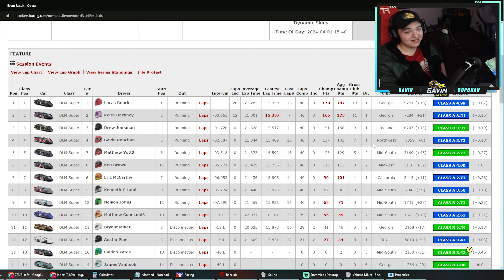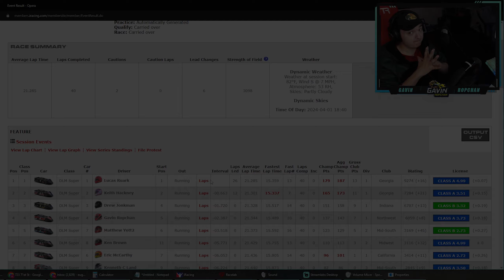World of Outlaw Late Model - Eldora Speedway - iRacing Dirt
My Setup Links:
VR Headset
PC Case
PC Specs:
AMD Ryzen 7 3800x
32GB Ram
3080TI - Nothin'
2TB HD
1.25TB SSD
0:00 - Intro
0:46 - Qualifying
1:51 - Heat 1 (race)
4:30 - Heat 2 (watch)
6:45 - Main Event
18:17 - Checkered Flag
18:45 - Wrecks
20:33 - Results